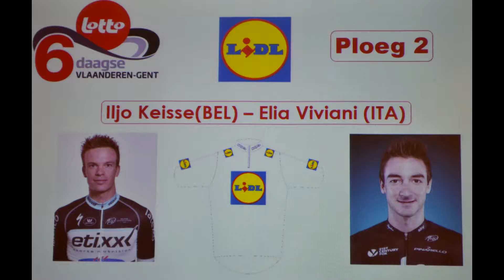Gentse Zesdaagse 2016 Persconferentie interview Iljo Keisse EDIT